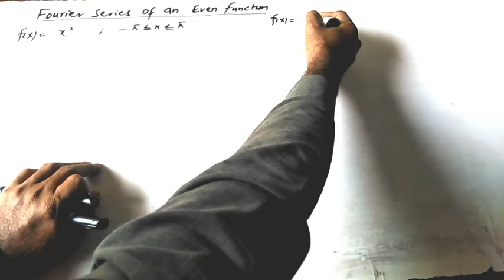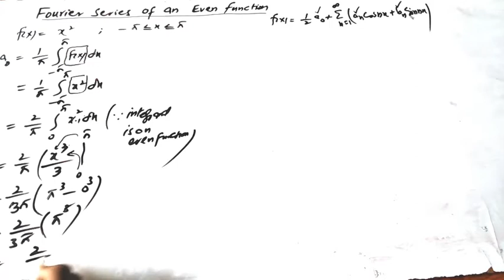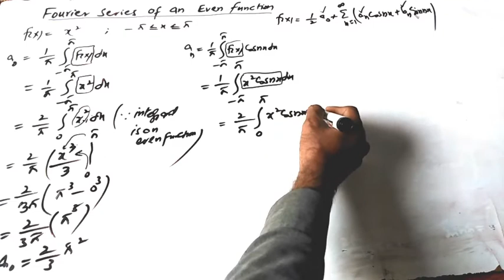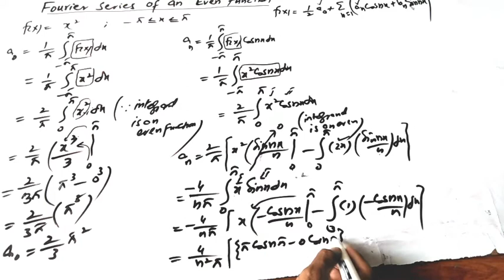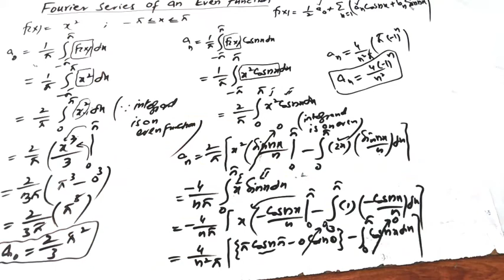youtube video #-bi3ldqdzrg